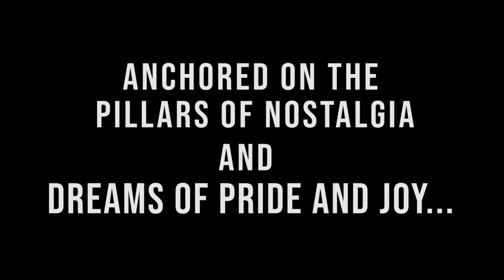120th WVSU Foundation Day || Paghanduraw 2022 Trailer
From a dream a university grew...
Celebrate with us the 120th Foundation Day of WVSU.

Video created by: Michael Goddard A. Buenaflor
Music composed by: Prof. Romulo Pangan